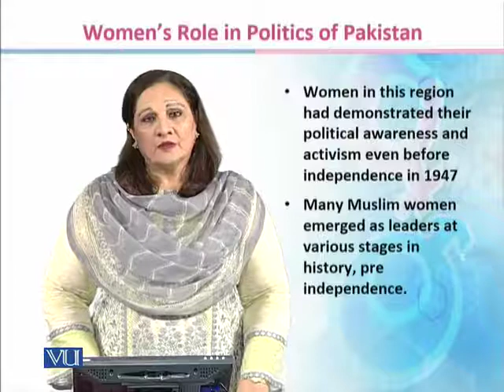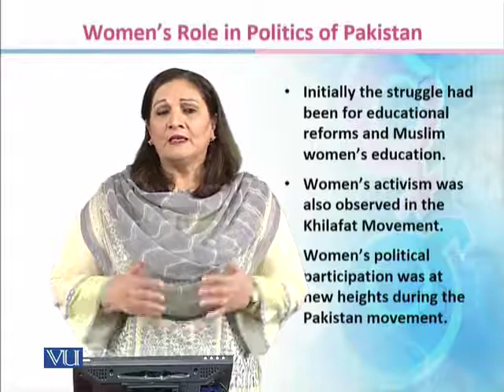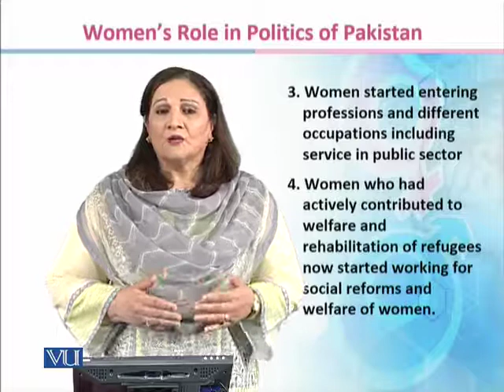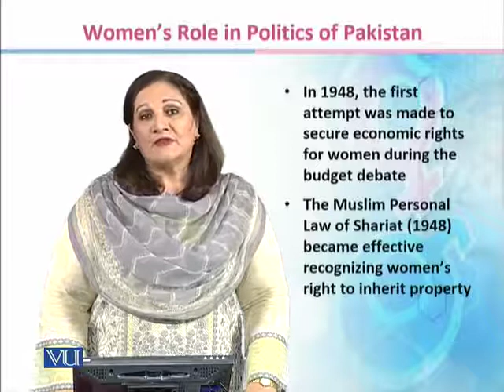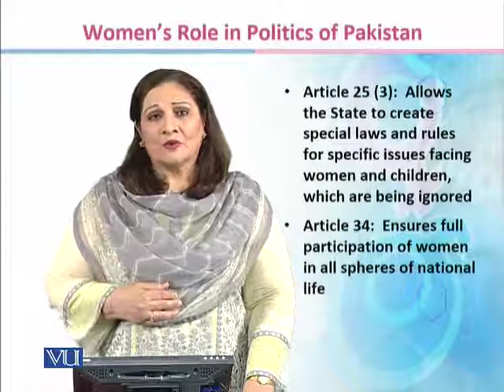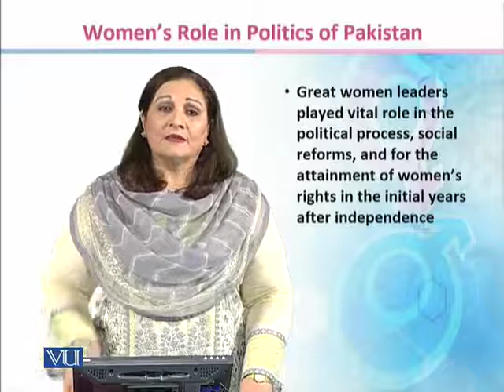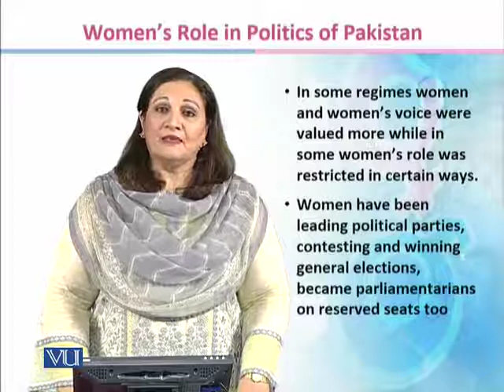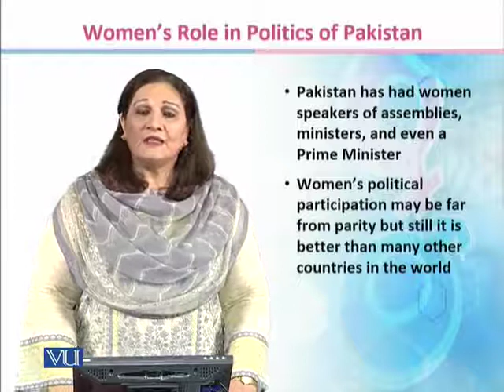SOC403_Topic149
Women’s Role in Politics of Pakistan: after independence
Dr. Sarah Shahid